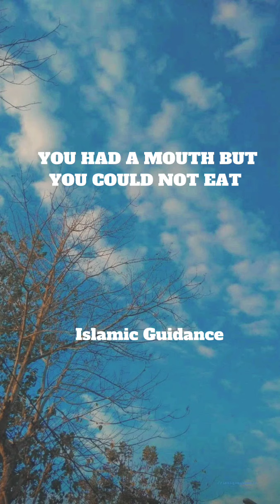YOU DON'T HAVE TIME FOR ALLAH?#islamicguidance